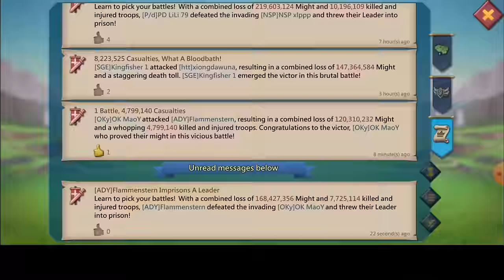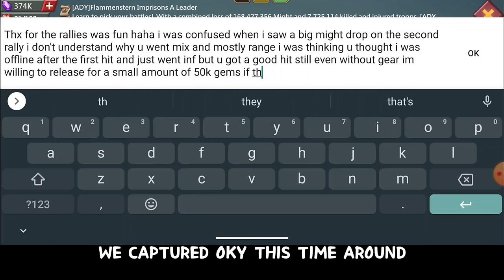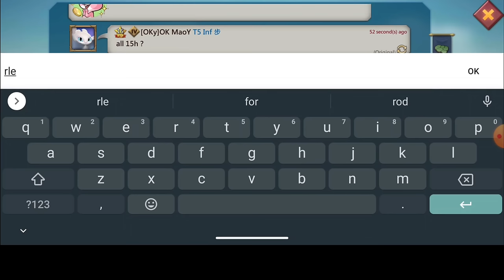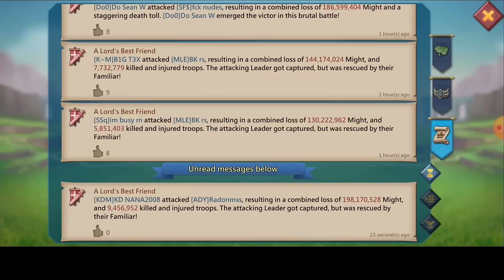1900+% STAT TITAN "KD NANA VS FLAMESTAR! A BAD DAY FOR BAITING TITANS - Lords Mobile